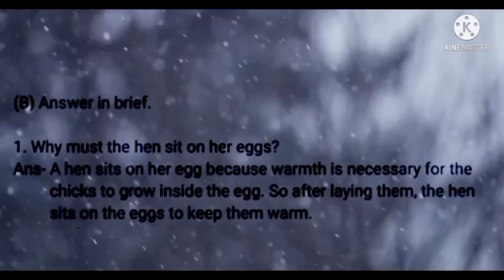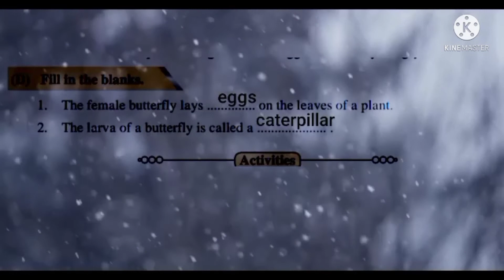Std 4th | EVS (Part 1) | 1. The Life Cycle Of Animals Question Answer